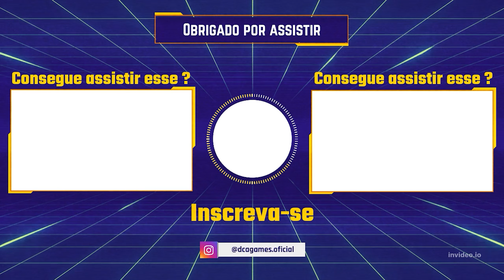STAR WARS JEDI SURVIVOR: TODOS COLECIONÁVEIS CÂMARA DA CLAREZA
00:00 INTRODUÇÃO
01:12 1/7 TESOURO: DISCO DE DADOS
02:41 2/7 BANCO DE DADOS: TENACIDADE
03:01 3/7 BAÚ: MATERIAIS DE ARMAS: NÃO METAL ÚNICO
03:30 4/7 BANCO DE DADOS: TESTES
04:26 5/7 BANCO DE DADOS: ESFORÇO CONJUNTO
05:17 6/7 BANCO DE DADOS: UM, MOMENTO SINCERO
05:45 7/7 ESSÊNCIA: TALENTO: IRMANDADE